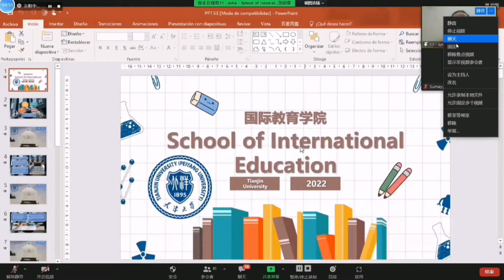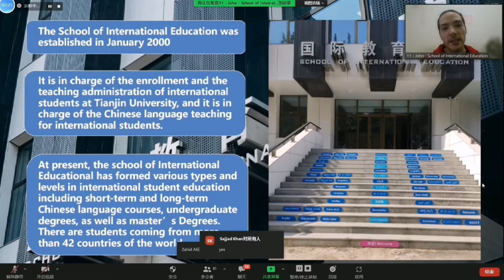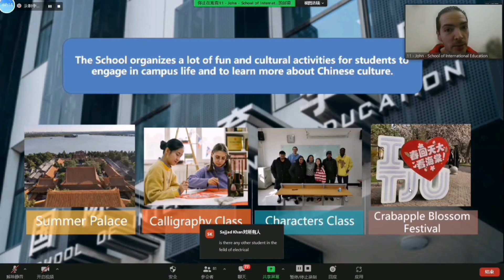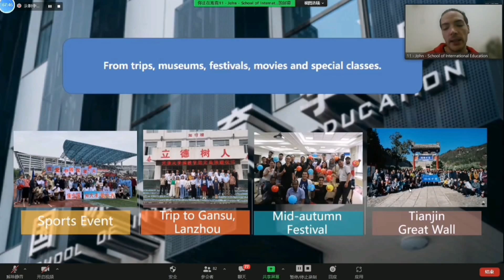School of International Education by TJU student ambassador John, Argentina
What’s the feeling of studying in Tianjin Univeristy? Obviously, it should be answered by current students! Our student ambassadors will share their student life experience, joys and challenges and tips on applying for TJU scholarships.

In this video, John, a TJU student ambassador from Argentina will share his master study in School of International Education.